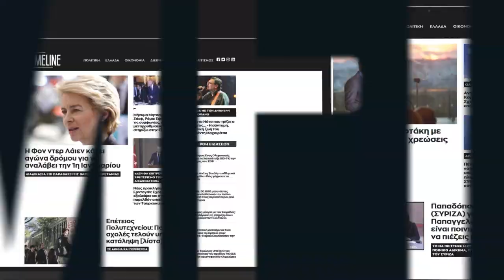Βόρεια Μακεδονία: Θα κάνει χρήση του νόματος "Μακεδονία" στην φανέλα της